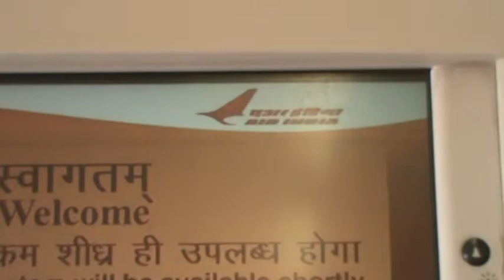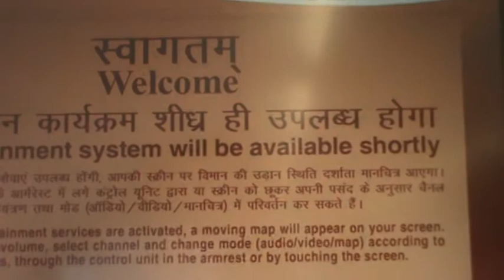Mahdi's worship prophecy above clouds on modern Burraq the Plane. 1/14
Muslims mis understood this prophecy to be of real Burraq & mount Razwa. Mahdi is also called as Jimutavahan (one he who rides over clouds) in Hinduism.And Bible also say that he will come in clouds.
Metaphorical Mahdi's worship prophecy above all mountains over the clouds mentioned in Hadiths of Biharul Anwar.
The Burraq means a plane which rides above the clouds, mountains with the Qasid of Allah. A man in the form of Jibraeel means all the affairs of Mahdi are managed by Allah's angel Gabriel (a) who will arrange a man of Kalb Tribe for help to make Mahdi fly upon Plane to worship above clouds. This is discovered by me in Jan 2016 when this scene of worship over clouds was recorded by me due to its very uniqueness supported with red, white dress codes & plane colors, 13 & 7 numerical values & Shiv's beloveds as neighbours in plane seat. All these made me feel some unique prophecy hidden behind & that's why I recorded it successfully on 4 rth June 2015 between 9 to 12:30 Pm. I had prayed 8 rakats (units) of Salah over the clouds & even the entire plane also prayed with me. It did 2 sajdah, ruku & then stood up again & then turned right first & then left .  The entire plane scene & pilots were under the control of Gabriel (a). Being a scientific man I believed it to be totally unique & a prophetical scene since start of my journey from home till I reach the destination.  It is sure that there was no real Buraq to come for Mahdi to reach a mountain Razva. This mountain represents a ride of a modern human technology aeroplane carrying the Indian logo of Air India. I had prayed to Allah in night on the mountain along with my wife & children in Raigir from 11pm till 1 AM. on 2nd may 2015. I was very much financially almost nill & wanted to worship Allah for help above the world. I found a mountain nearby Bhongir & all my little children also worshiped with me. And just after 12 days on 14th may 2015 a man of Allah purchased a plot from me as if he was already ready for it without even seeing me. His name is Abdul Haee (servant of Allah who is always alive). He was a smiling noble man. And with his given money I cleaned all my land, developed it, kept foundation wall of aayat e ilaahi mosque with loud speakers but no electricity. I purchased a 2 small cars & 1 luxury opel corsa red car. And with his money I could fly in plane for holy work. But I never knew the prophecy of it in advance. One researcher from German requested me to upload those vdos along with prophecy of Biharul Anwar for fatwa from ulema e deen. So I am copying it from the book of feb 2016 & pasting here. Whatever happens in the life of Mahdi are managed by Gabriel (a) who is recognized as Peacock angel also now.  It is not at all human act but a devine management. I was even helped by a airport going vehicle to reach in time. I would have missed the flight if even late by 5 minutes. Now after this scene the other scenes of attacks of people in Bhongir also happened due to my claims, invitations & evil people planned to harm us.
 Aeroplane’s ride & sajdah to Allah.
79- It is narrated from the same chains directly from His Eminence, Ali Ibnul Husain (a.s.) that he said regarding Imam Qaim (a.s.):
“Then they would sit under the common locust-tree; Jibraeel would come to him in the form of a man from Kalb tribe and say: O servant of Allah, why are you sitting here? He would reply: I am waiting for the night so that I may move to Mecca and I don’t like setting out in this hot weather. Then Jibraeel would smile and when he smiles, His Eminence would recognize him that he is Jibraeel. Then Jibraeel would take his hand and doMusafeha (handshake) with him, salute him and say: Arise, I have brought a steed for you called Buraq. So His Eminence would mount it and reach mount Razva.
(Note:-After 9 months this scene of plane the evil gang attacked us in Bhongir. These 313 persons include my own family, angels,Jins as per other supporting prophecies. By this time there was no scene of Daabbatul Ard Peacock's speaking.).
At that time His Eminence, Muhammad and His Eminence, Ali (a.s.) would arrive and write for him a long proclamation that may be read out to the people. Then he would come out to Mecca where people would be gathered. Imam Sajjad (a.s.) said: Then a man would come forward to His Eminence and call out: O people this is one you were in anticipation of, He is calling to the same thing that the Holy Prophet (s.a.w.s.) was calling for. Then they would arise from their place. Then His Eminence would himself arise and say: O people, I am so-and-so son of so-and-so. I am the son of Prophet of Allah. I am calling you to that to which the Prophet of Allah called.
Then some people would get up to kill him, and three hundred or three hundred and odd persons would get up and prevent them from this. Fifty persons from Kufa and the rest from other people would not recognize each other and would have gathered there without prior decision.”